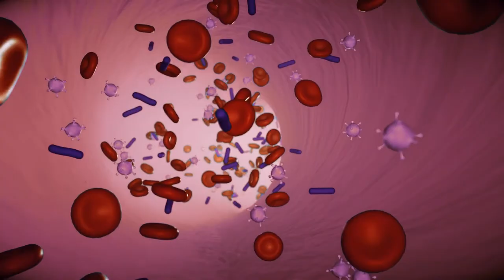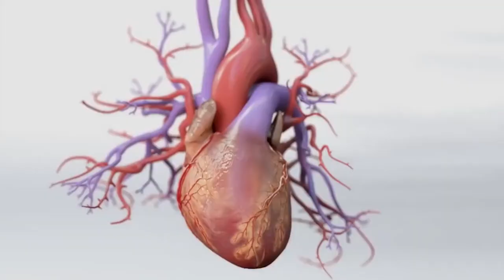Hồng Sâm Lát Tẩm Mật Ong Hàn Quốc Sambok Có Tác Dụng Gì Đối Với Sức Khỏe ? Koreashop24h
Đặt Mua Hồng Sâm Hàn Quốc Thái Lát Tẩm Mật Ong tại
 Công dụng của hồng sâm Hàn Quốc lát tẩm mật ong với từng đối tượng
-  Đối với người già
Sản phẩm hồng sâm cắt lát tẩm mật ong 200g giúp phòng ngừa chứng mất trí nhớ ở người già, tăng cường thể lực và bồi bổ sức khỏe cho mọi người, mang đến cho mọi người một cơ thể khỏe mạnh, ngoài ra hồng sâm còn chống được sự lão hóa giúp mang đến cho người phụ nữ một làn da đẹp, hồng hào mịn màng.

 Đối với phụ nữ
Sản phẩm hồng sâm lát tẩm mật ong này là thực phẩm cần thiết để giúp da mịn màng, duy trì tuổi thanh xuân, tăng cường tuổi thọ.

Ngoài ra, hồng sâm lát cũng đặc biệt tốt cho làn da của chị em luôn được hồng hào, trắng mịn, căng tràn sức sống.

 Đối với nam giới
Đặc biệt là nam giới ở độ tuổi từ 40 trở đi, khi mà các chức năng sinh lý bắt đầu suy yếu, hồng sâm lát tẩm mật ong Hàn Quốc giúp tăng cường sinh lý, tăng cường sinh lực, điều hòa hoạt động tim mạch và kích thích hoạt động trí não

 Đối với trẻ nhỏ
Hồng sâm thái lát tẩm mật ong của Hàn Quốc có tác dụng giúp trẻ nhỏ ăn no, ngủ kĩ, tăng cường hệ miễn dịch, phòng chống bệnh tật.
Sử dụng hồng sâm lát tẩm mật ong Hàn Quốc giúp trẻ phát triển trí não, thông minh và nhớ lâu hơn.

 Đối với người người mới ốm dậy
Nên sử dụng hồng sâm lát tẩm mật ong cho người mới ốm dậy để phục hồi sức khỏe nhanh chóng. Vì trong hồng sâm cao cấp của Hàn Quốc có chứa rất nhiều chất dinh dưỡng, người bị bệnh chỉ cần dùng vài lát nhân sâm là có thể nhanh chóng phục hồi

Hồng sâm thái lát tẩm mật ong Hàn Quốc được chế biến từ củ nhân sâm tươi 6 năm tuổi theo phương pháp hấp cách thủy, sau đó tẩm mật ong rừng nguyên chất có tác dụng tăng cường và bảo hệ miễn dịch, tăng cường sinh lực cho trẻ nhỏ, giảm cholesterol cho người bị bệnh tim mạch và tiểu đường, chống lão hóa, tăng tuổi thọ cho tất cả các thành viên trong gia đình bạn.

Vì thế, sản phẩm này không chỉ rất tốt cho sức khỏe mà còn rất dễ sử dụng, dành cho những người không ăn được vị đắng của nhân sâm tươi.
Đối tượng nên sử dụng hồng sâm Hàn Quốc thái lát tẩm mật ong Sambok
Hồng sâm lát tẩm mật ong Hàn Quốc được tạo nên từ 2 thảo dược quý hiếm đó là hồng sâm 6 năm tuổi và mật ong rừng nguyên chất. Cả hai đều là 2 món quà mà thiên nhiên ban tặng cho con người để nâng cao sức khỏe, nâng giá trị sống lên một giá trị mới.

Đối với phụ nữ dùng hồng sâm lát tẩm mật ong Hàn Quốc nhất là những người qua tuổi 30, chọn và sử dụng sản phẩm này thường xuyên sẽ giúp chống lão hóa gìn giữ nét thanh xuân, phòng ngừa các bệnh về tim mạch, xơ vữa động mạch, huyết áp, tiểu đường…

Mặt khác, có thể dễ dàng chống lại sự mệt mỏi và giải quyết các vấn đề do thiếu hụt năng lượng. Đối với những người thèm khát đồ ngọt thì mật ong có thể thỏa mãn bạn và sử dụng nó bạn không phải lo tới vấn đề tăng cân

Hồng sâm tẩm mật ong hiệu quả với bệnh nhân tiểu đường: hồng sâm lát tẩm mật ong có tác dụng loại bỏ các nguyên nhân gây bệnh tiểu đường như allxon, streptozotocin. Do đó, khi sử dụng hồng sâm tẩm mật ong, tình trạng bệnh tiểu đường sẽ được giảm đi nhanh chóng.
Hồng sâm lát tẩm mật ong Hàn Quốc giúp điều hòa cholesterol, triglyceride, ngăn chặn xơ vữa động mạch, điều hòa khí huyết cho những người bị bệnh cao huyết áp và huyết áp thấp.
0O0
Xem thêm tại đây:
0O0
0O0
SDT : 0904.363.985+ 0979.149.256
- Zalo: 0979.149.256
- Facebook : Siêu Thị Hàn Quốc – 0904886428